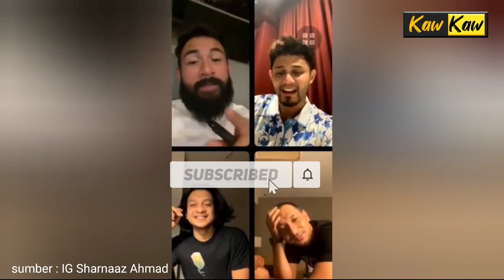LIVE Sharnaaz Ahmad Pasal Isu Caprice, Sekali Syukri Yahya dan Zizan Razak Masuk Buat Ramai Berdekah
Sharnaaz Ahmad sempat live ig dengan beberapa rakan artis ( Syukri Yahya, Zizan Razak, Hairul Azreen) untuk mengupas isu caprice dan ustaz ebit lew. Zizan dalam nada bergurau sempat pesan kepada Caprice untuk belikan p4tung fir4aun kerana Caprice berkemungkinan akan balik melalui Egypt. Namun apa yang buat ramai berdekah, Shukri Yahya telah kirim Caprice air zamzam sampai kena bahan dengan Zizan